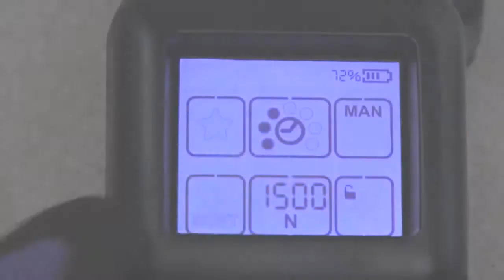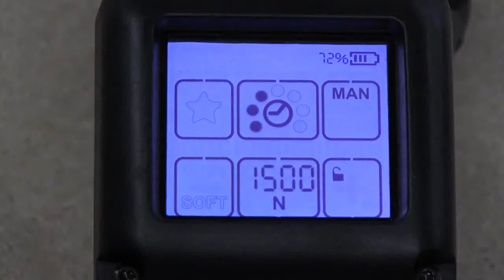STB 71 STB 73 STB 75 Setting Mode of Operation